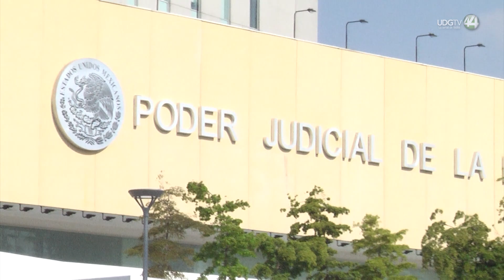Obligarán a los jueces a que se especialicen en materia de igualdad de género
Los jueces tendrán que recibir capacitación en forma obligatoria y especializarse sobre los derechos de las mujeres en su diversidad y la igualdad de género.